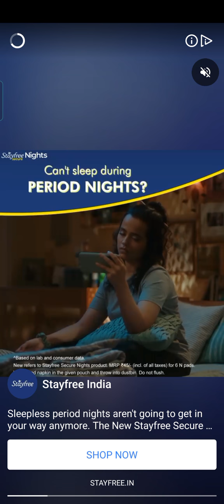ant 🐜 smasher Best 24level Complete 😘With Td gaming play ❤️